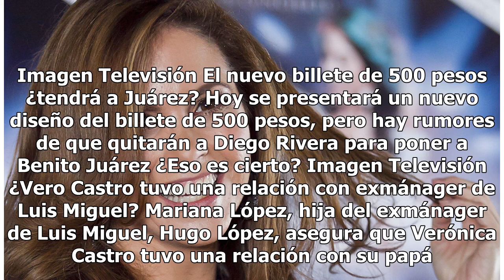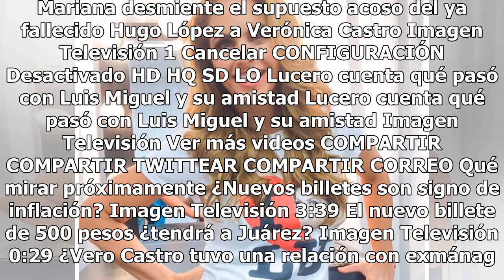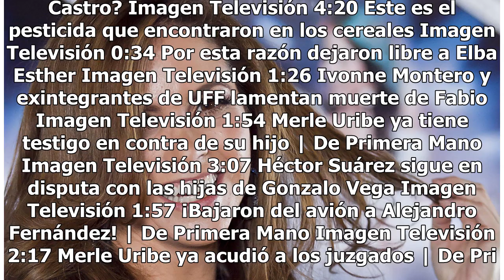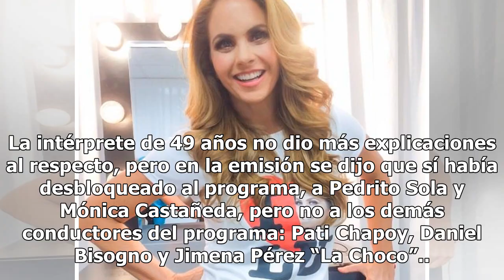Lucero aclara por qué bloqueó a 'Ventaneando'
Haz clic para ver el video completo Volver a reproducir video SIGUIENTE ¿Nuevos billetes son signo de inflación? Eso no es cierto, y ...